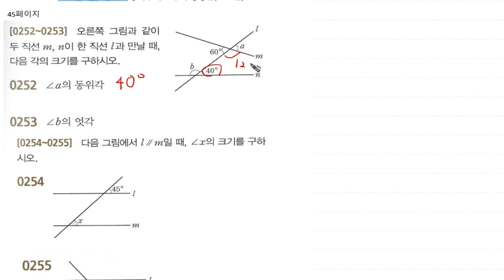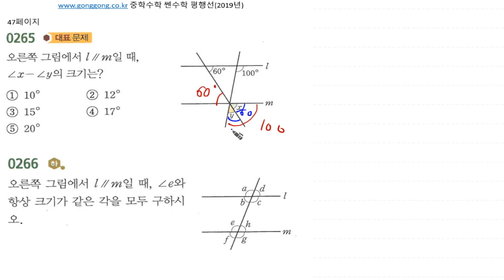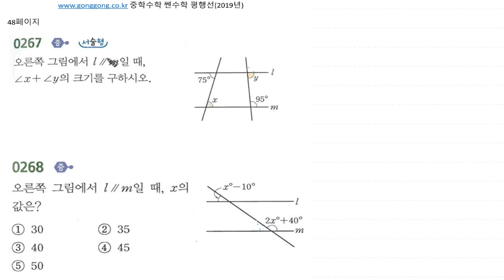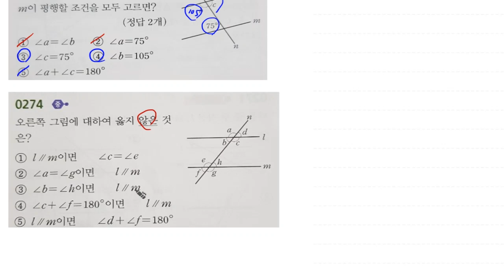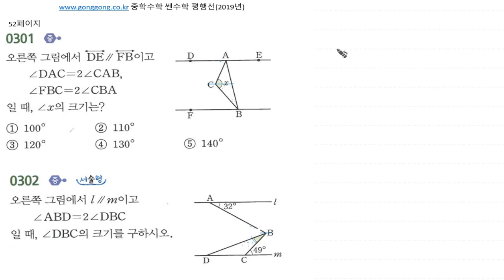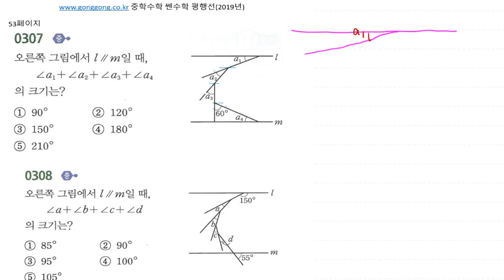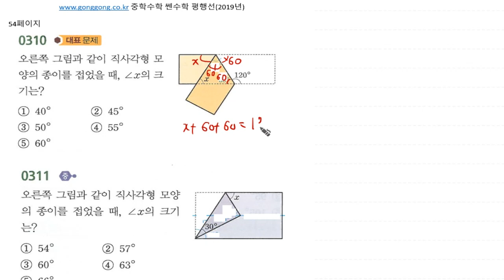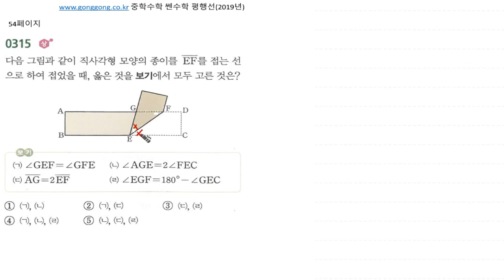중등수학 쎈수학 1학년 2학기 (하) (2019년) 기본도형 평행선 44-54 247-315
백년지계

공공 사이트 구축이 너무 힘들고 시간이 안되어서 네이버 카페로 대신하고자 합니다. 각종 교육자료와 동영상강좌, 아두이노강좌, 모의고사 자료들, 교재 등을 여기에 모두 구축할 예정입니다.
언제인가 여유가 되면 gonggong.co.kr을 재구축할 것입니다.
물론 여기 네이버 카페도 당연히 운영하면서..